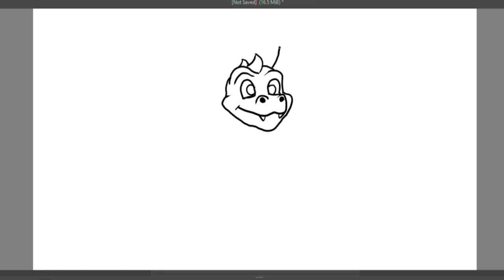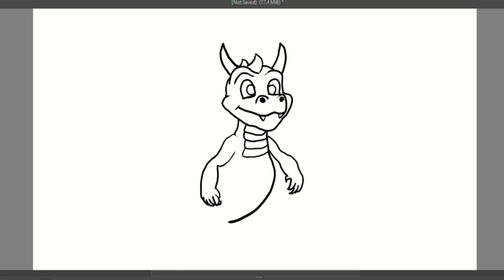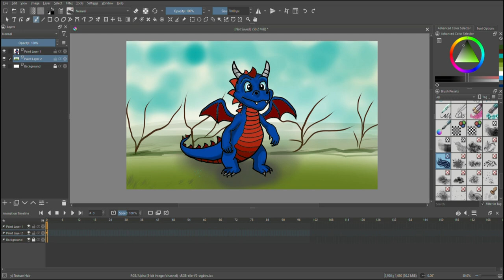Cartoon Dragon Faceoff Traditional vs Digital Drawing || Krita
TAKE LOVE
BE SAFE BE HAPPY
BYE